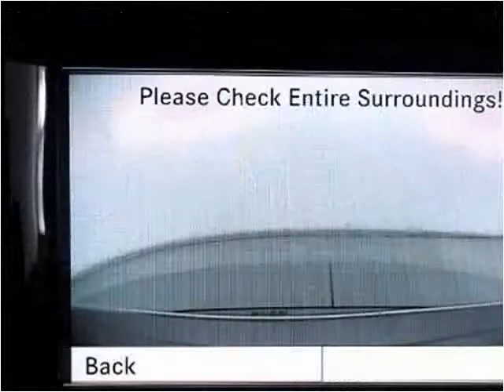2012 Mercedes-Benz E-Class Used Cars Miami Gardens FL